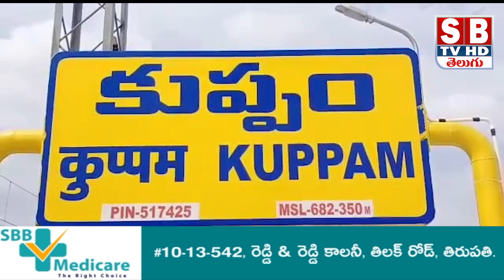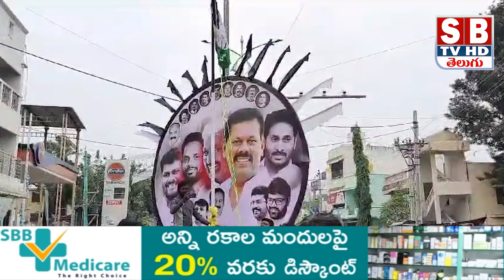కుప్పంలో ఘనంగా సీఎం జగన్మోహన్ రెడ్డి జన్మదిన వేడుకలు..